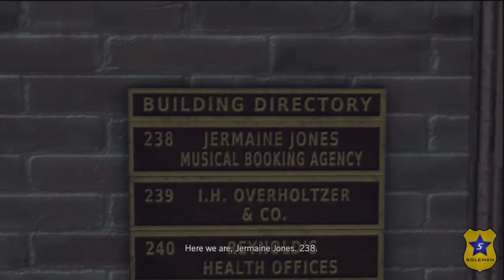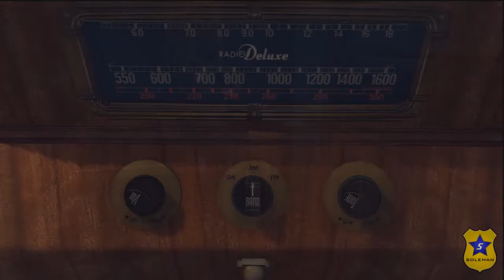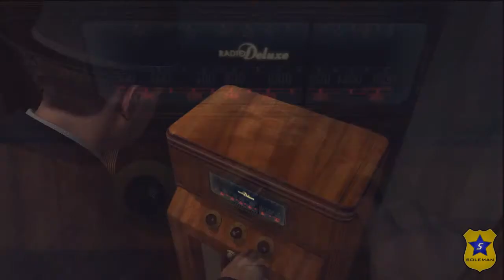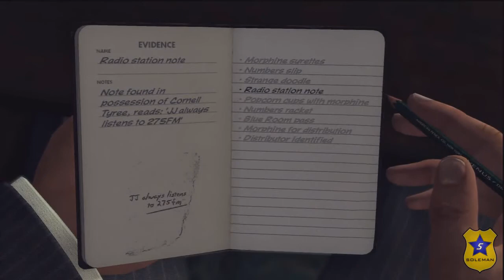Let's Play L.A. Noire: Part 28 - DJ Morphine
Ahh, so many street crimes. Just like old times. Oh, and there's also progress in the whole morphine case as well, mostly concerning one interesting radio.

Street Crimes Completed: 29/40